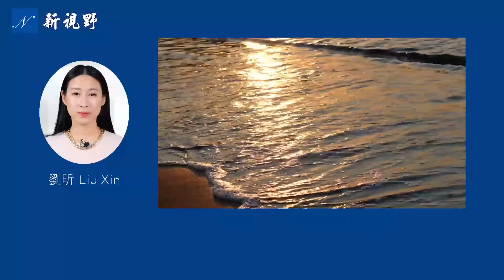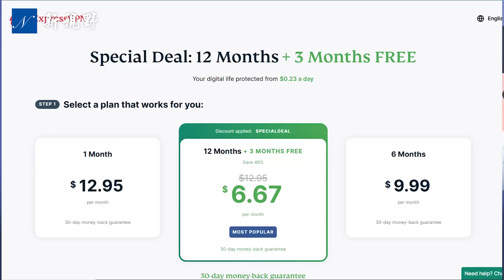哈里斯文字沙拉城爆紅，壓垮駱駝的最後稻草？巴菲特此時無聲勝有聲。市場確信川普將贏得大選。川普 哈里斯 美國大選 | 新視野 第1570期 20241025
購買ExpressVPN，請使用新視野專用鏈接，即可獲得3個月的免費服務，每月僅需$6.67：

10月24日，傳奇投資人斯坦·德魯肯米勒（Stan Druckenmiller）表示，市場確信川普（Donald Trump，特朗普）將贏得美國大選。股神沃倫·巴菲特（Warren Buffett）也罕見暗示，川普將贏得大選。民主黨總統候選人卡馬拉·哈里斯（Kamala Harris，賀錦麗）CNN市政廳活動，再次上演文字沙拉城（Word Salad City），或成為壓垮民主黨的最後一根稻草。